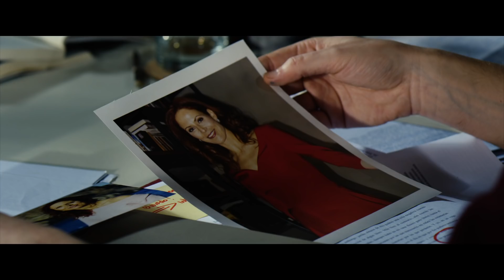LA MADRIGUERA - Trailer ( The Writer´s Burrow) 2016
LA MADRIGUERA / 32 HISTORIAS PRODUCCIONES
Dirigida por Kurro González. Producida por Francisco Conde.
Reparto: Francisco Conde, Adriana Torrebejano, Cristina Castaño, Carlos Santos y Javier Mora .
Estrenamos públicamente de la mano de WIDE el trailer internacional de LA MADRIGUERA (The writer´s Burrow"). Todo el equipo de la productora estamos muy felices de poder compartir con todos vosotros este avance de LA MADRIGUERA, nuestra primera producción. Os pedimos todo el apoyo que nos podáis dar compartiendo el enlace del trailer, muchas gracias.